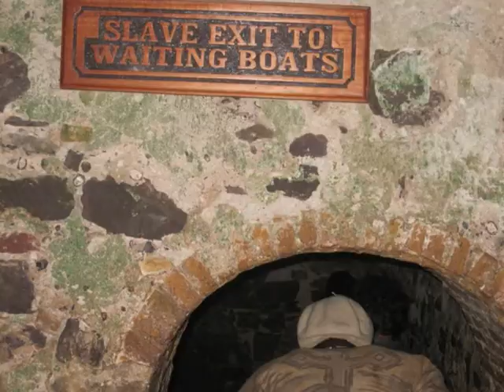The Destroyer - Strange Rebel Frequency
Music video for "The Destroyer" by Strange Rebel Frequency.  From the 2013 album "Through Dust & Ash to the Falling of the West."